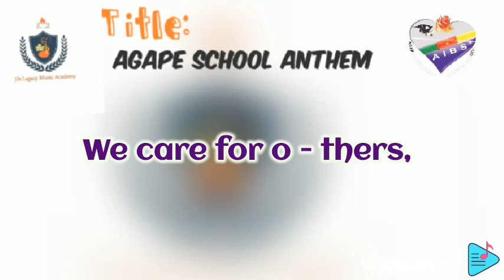"AGAPE INTERNATIONAL BILINGUAL SCHOOL" - Anthem Karaoke - English version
Music / Lyrics by: JIB LEGACY MUSIC